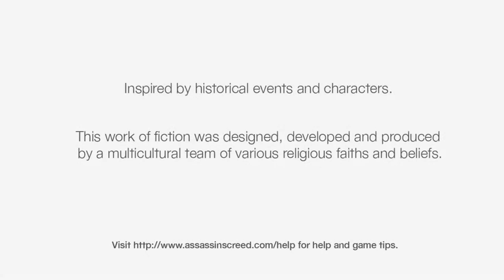Assassin's Creed 刺客教條 Ep. 2.5 中英文字幕 有色眼鏡的教條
驚覺遊戲資料多，補拍半集填漏洞。
大家好！我是有色眼鏡。
還喜歡這次的影片嗎？如果喜歡的話，可以點選左下角的喜歡和訂閱喔！
有意見也可以在下方的評論留言，我會盡快回覆的。
你的支持就是我做影片的動力，謝謝！